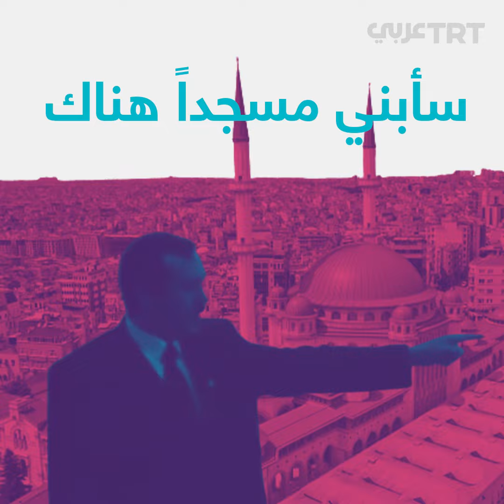"سأبني مسجداً هناك".. أردوغان يحقق وعده ببناء مسجد تقسيم بعد 27 عاماً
"سأبني مسجداً هناك".. أردوغان يحقق وعده ببناء "مسجد تقسيم" في إسطنبول بعد 27 عاماً من وعده وعقب عقود من المنع والعرقلة.. إليكم القصة